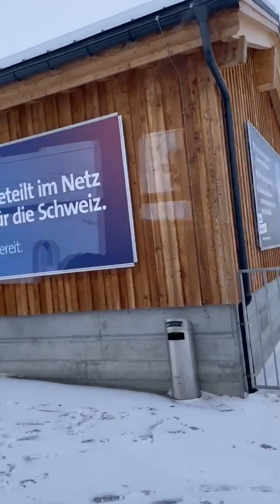tara at mamasyal tayo